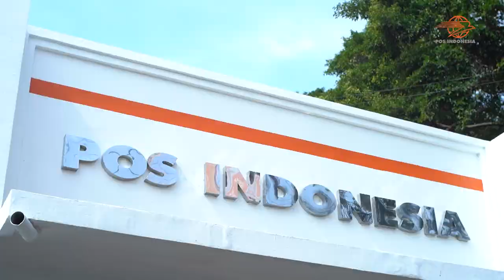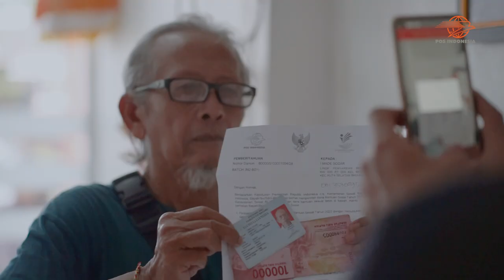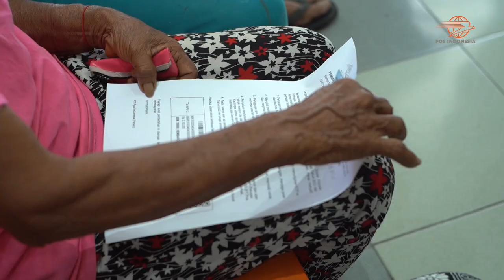PENYALURAN BLT BBM, PROGRAM SEMBAKO, DAN PKH POS INDONESIA DI NUSA DUA BALI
Dalam rangka penyaluran BLT BBM tahap ke-2 PKH dan juga Sembako berikut adalah kegiatan Pos Indonesia di Nusa Dua, Bali.
Menurut Direktur Bisnis Jasa Keuangan Pos Indonesia, Haris, penyaluran BLT tahap ke-2 ini sudah dimulai sejak 19 November 2022 kemarin.

Berbeda dengan penyaluran BLT tahap ke-1, Pos Indonesia diberi amanat untuk menyalurkan Program Keluarga Harapan atau PKH dan BPNT.